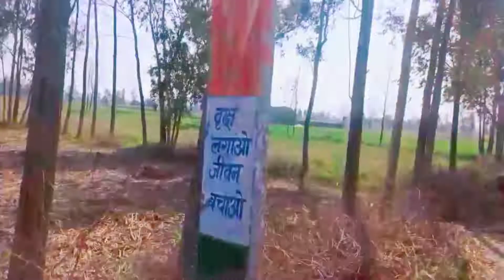travelling vlog ll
A random trip to my hometown to vill Kutubpur by bike with my friend.